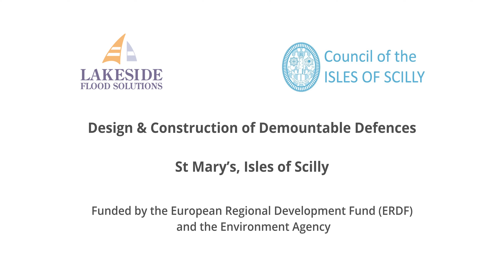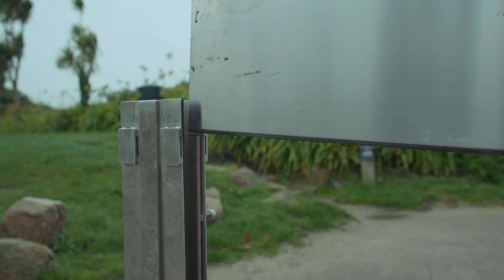Demountable Flood Defences - Isles of Scilly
We are proud to have installed marine-grade demountable flood defences on St. Mary's, Isles of Scilly, protecting 80no. properties on the island.

Works were contracted by the Council of the Isles of Scilly and funded by the European Regional Development Fund (ERDF) and the Environment Agency.